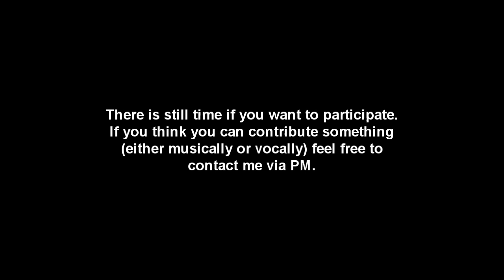Carnival Cat vs Ponyville (music and background vocals only) [WIP]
Don't fret people, this isn't the final mix as I'm using some temp vocals Ocarina sent me a while back. Enoy!

Linkies!

If I knew who the singers were I would list them. All I know is that Ocarina's sister sang some parts.